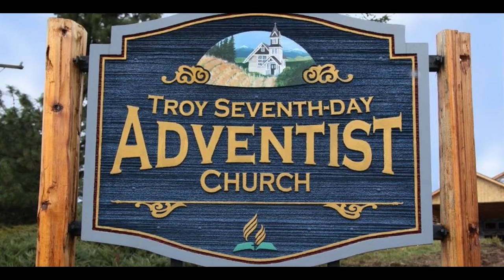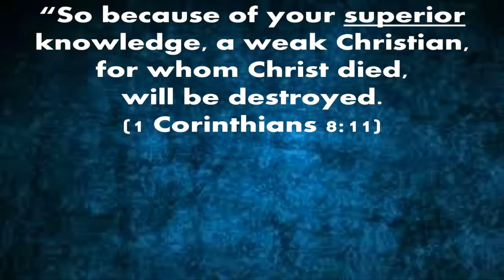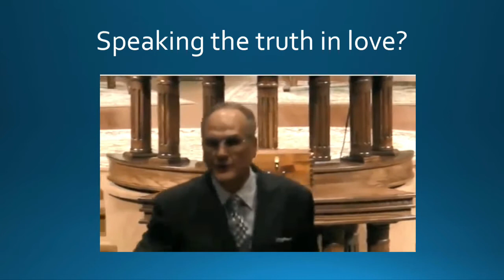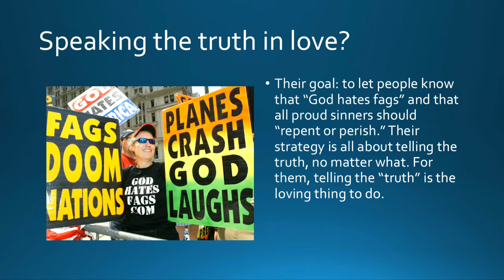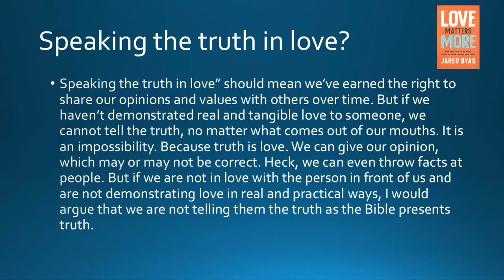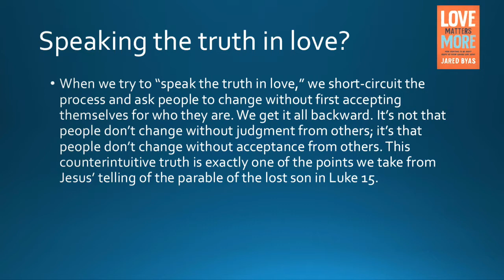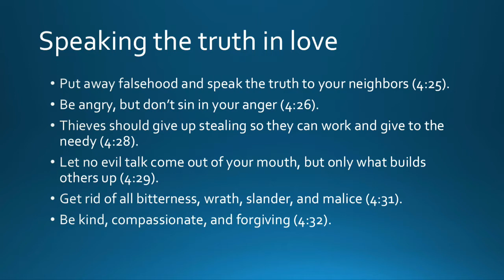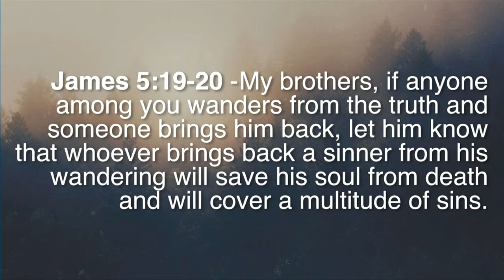October 17, 2020 Sabbath Service "Tell all the truth but tell it a slant Part: 2"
Pastor Kevin shares part 2 of his series "Tell all the truth but tell it slant"